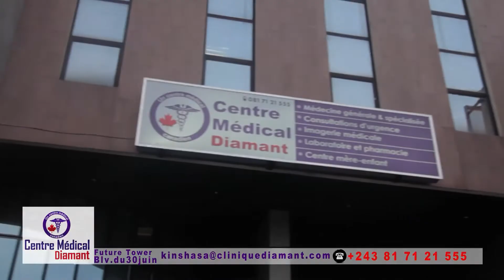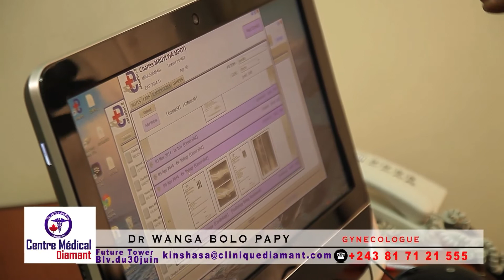Centre Médical Diamant Kinshasa - Pavillon Maternité - Acouchement